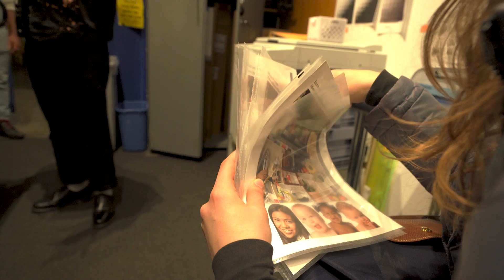a *BUSY* day in my life as a Harvard computer science + art student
Step into my shoes as a Harvard College computer science student and embark on a busy day in my life!